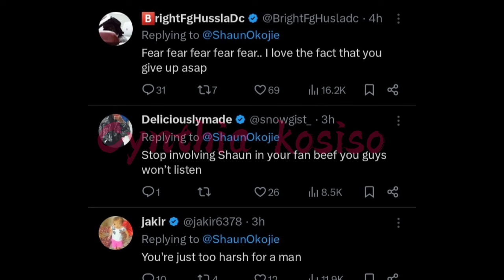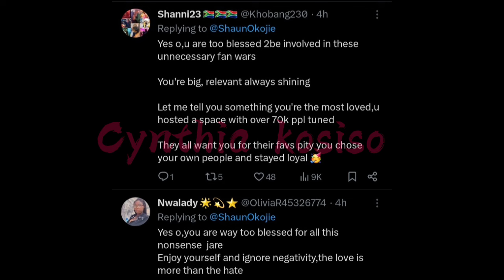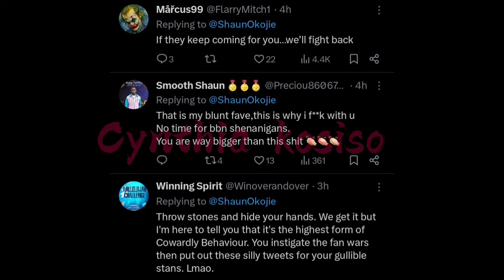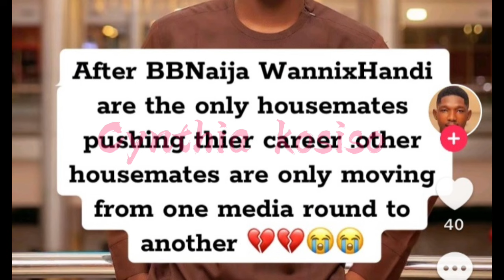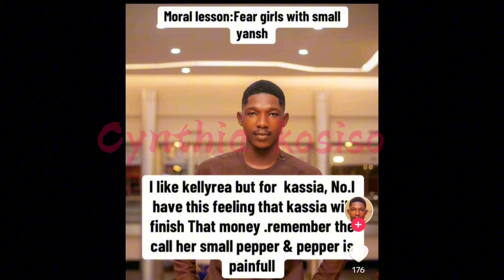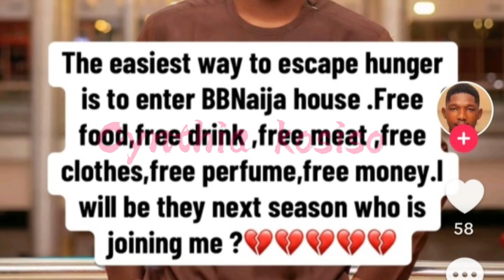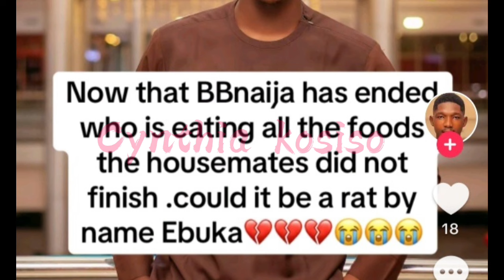Shaun at Wanni's house/Shaun calls out Kellyrae/Onyeka, Kassia, Victoria, Wanni, Handi on chart